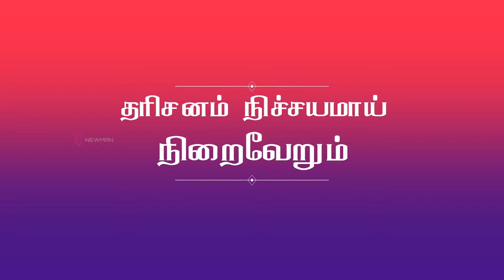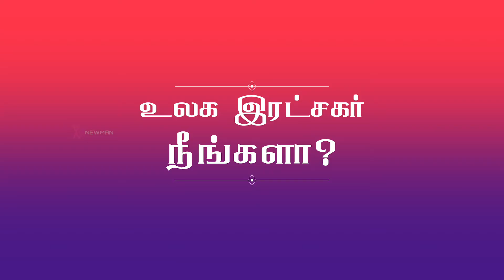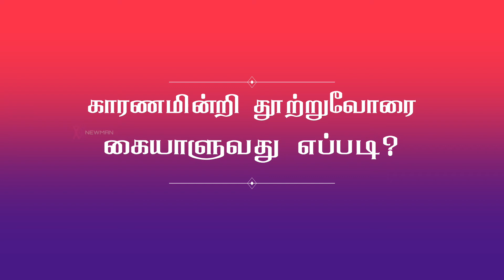போராட்டமான சூழ்நிலைகளை போராடி ஜெயித்த கதை! | EP 05 | Wilson E Paul | Empowering Message | Tamil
போராட்டமான சூழ்நிலைகளை போராடி ஜெயித்த கதை! :: வில்சன் ஈ பால்
Wilson E Paul  | Empowering Message - Tamil
EP 05

The story of George Washington Carver

Speaker : Wilson E Paul
Camera : Gladwin Bosco
Editing : Thangavel
Produced by : The 7men productions